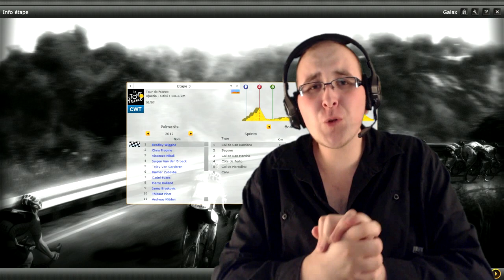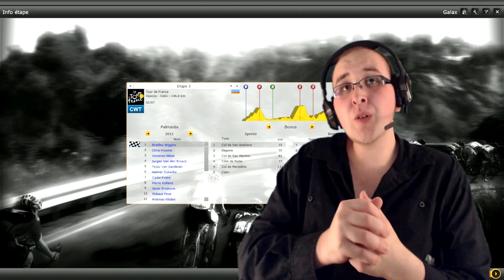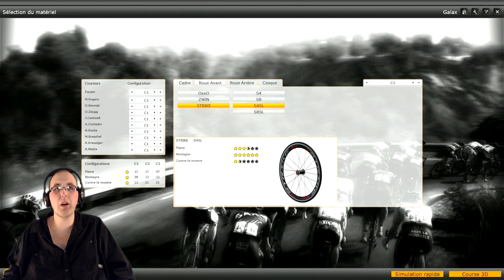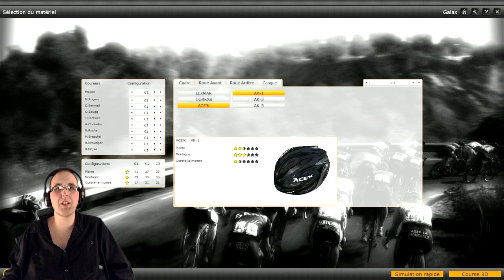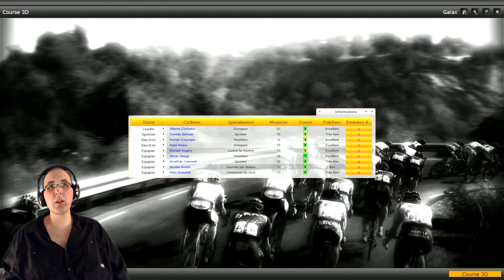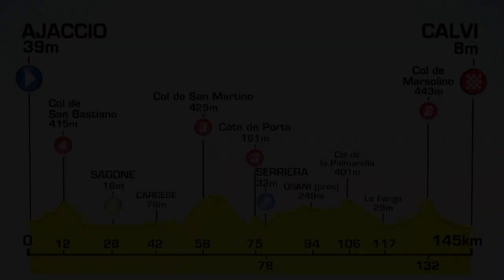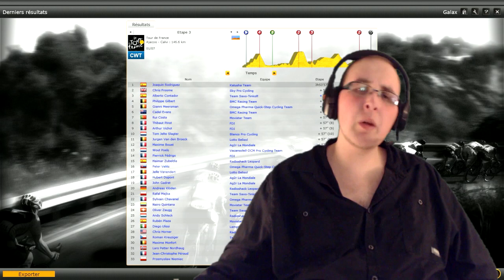PCM 2013 | Tour de France - Etape 3 : Ajaccio - Calvi